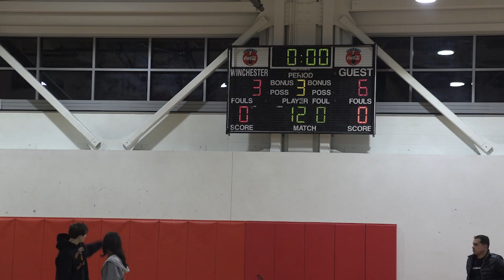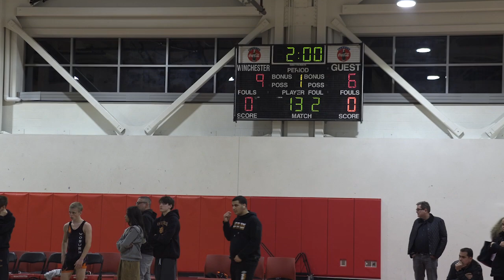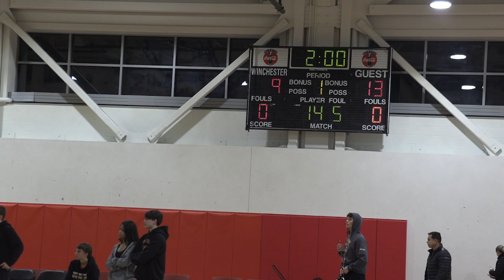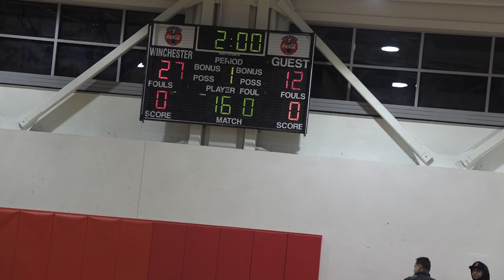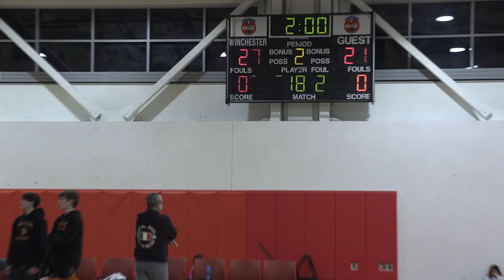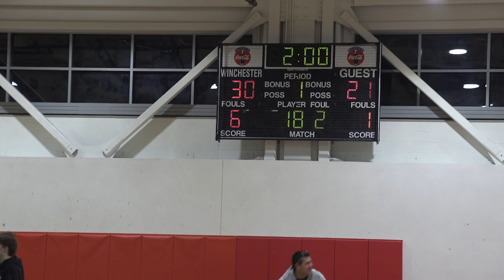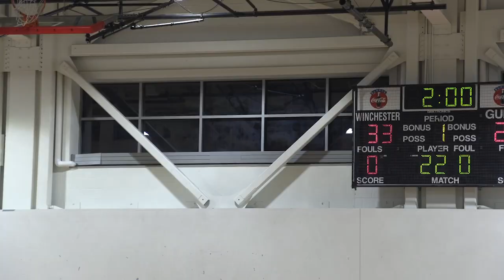WHS Boys Varsity Wrestling vs Woburn 1-3-24